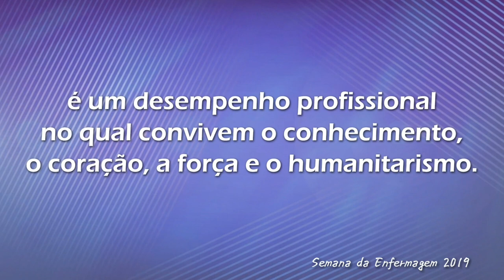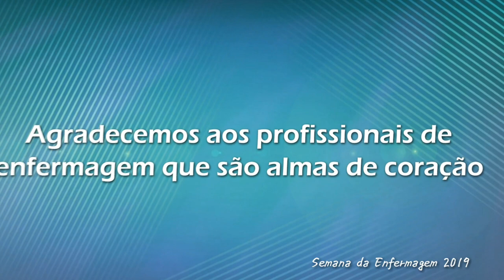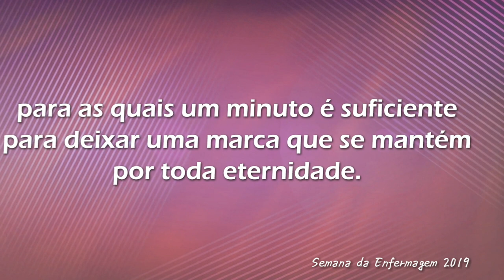Semana da Enfermagem CRT 2019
Vídeo em homenagem a todos os profissionais da enfermagem do Centro de Referência e Treinamento DST/Aids - SP